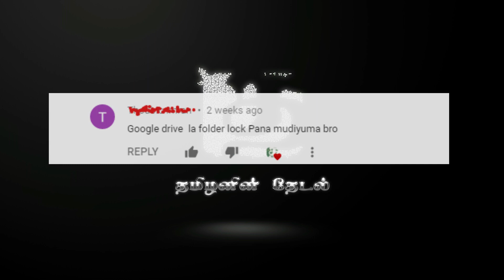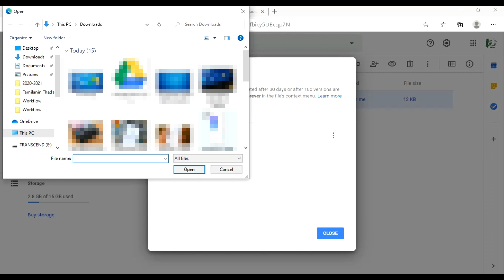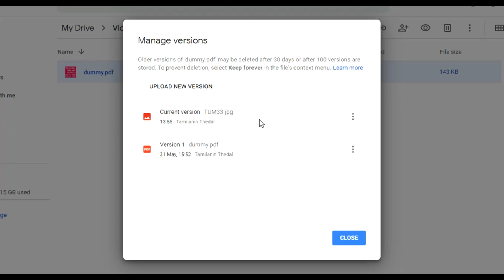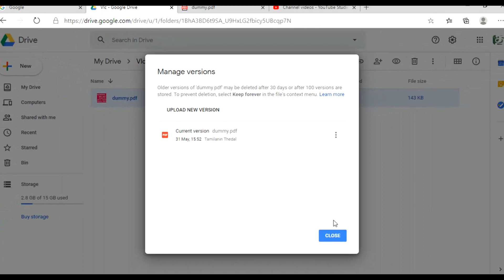How to Protect Files in Google Drive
We can protect our personal and confidential files in our Google drive by using this simple trick. Don't miss any of our new videos